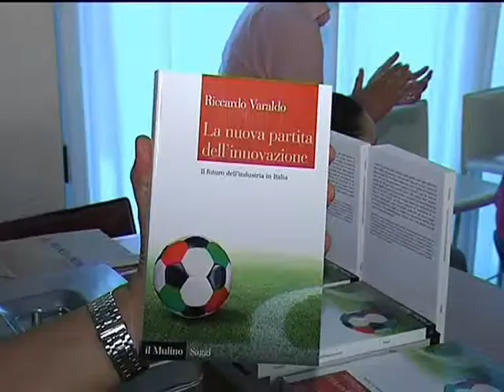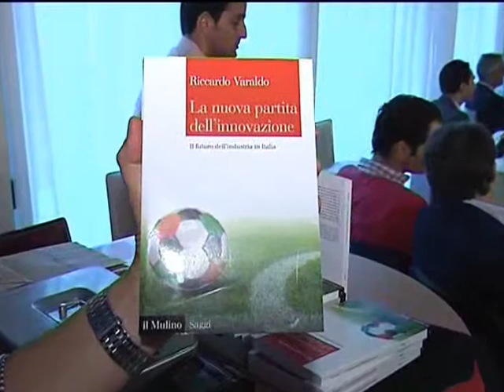CASSINO: WORKSHOP BPC SU INNOVAZIONE del 24-06-2015